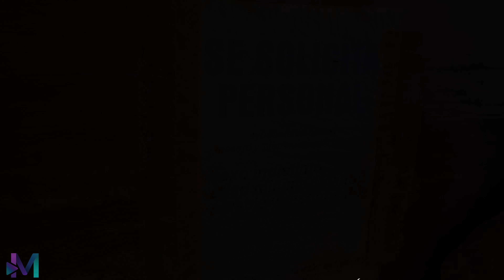La maltratató por su condición sin pensar que se llevaría una lección.